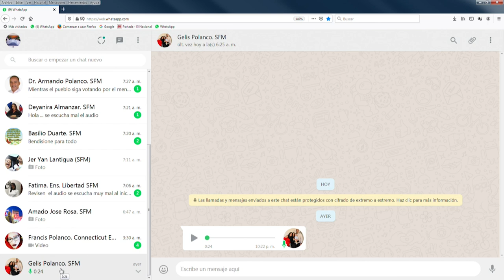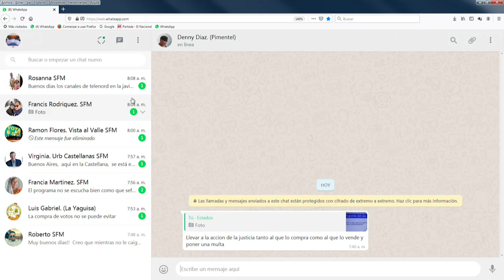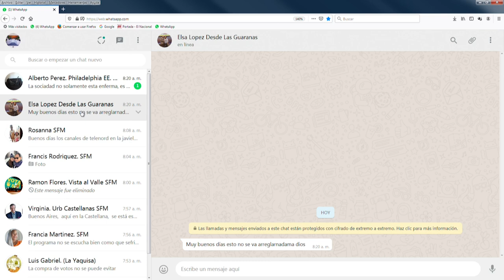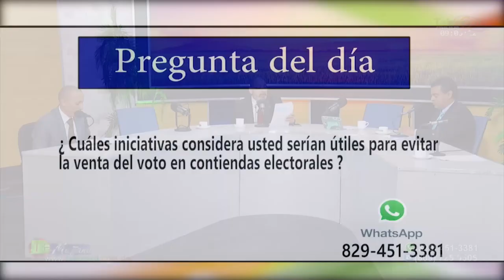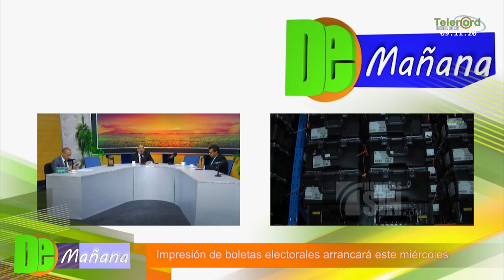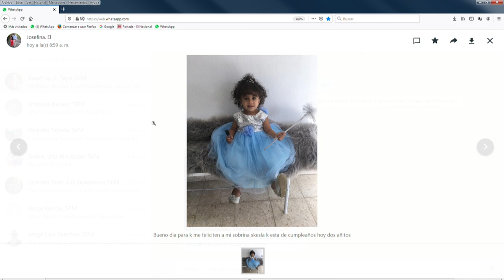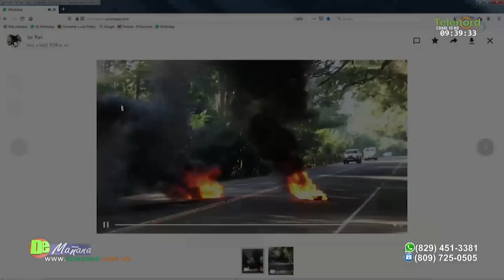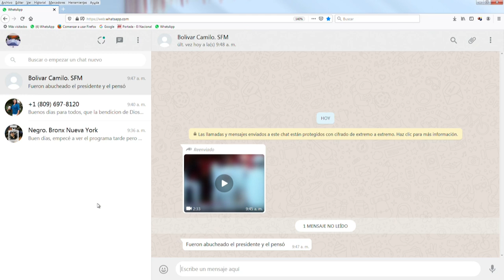De Mañana Miercoles 22- 01- 2020